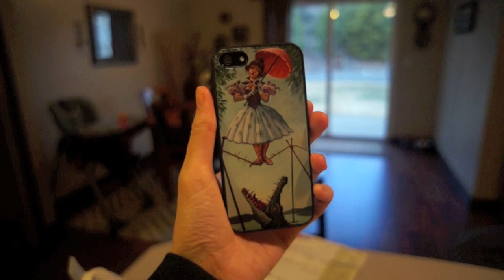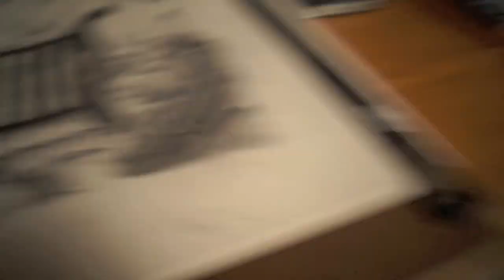Travis's Favorite Meal!!! - 1/30/13 - Carahslife VLOG